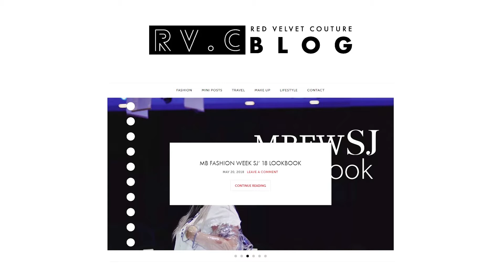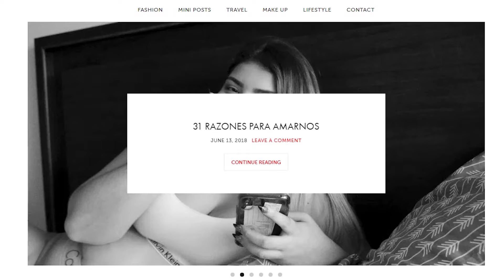La Moda Es INFAME presenta a la fashion blogger Daniella Morelli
En este nuevo programa les compartimos experiencia de vida y trabajo de la fashion blogger costarricense Daniella Morelli.
La Moda es Infame es una producción de Telenova Costa Rica y transmitido por IQChannel a través de Tigo Digital todos los martes a las 6:30pm con repetición sábados 5:15 pm.
La Moda es Infame tiene como propósito visibilizar, sensibilizar y crear cultura sobre la emergente industria de moda costarricense.
Programa transmitido en estreno 2 de octubre 2018
Conducción: Johnny Murillo
Dirección de cámaras y edición: Marco Carballo
Asistente de cámaras: Román Montero
Locación: Estudio Telenova